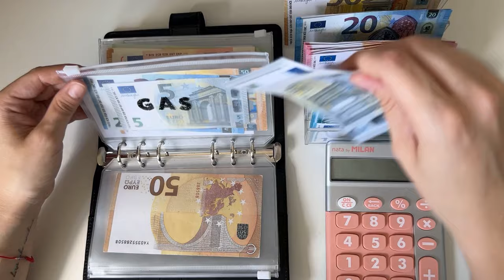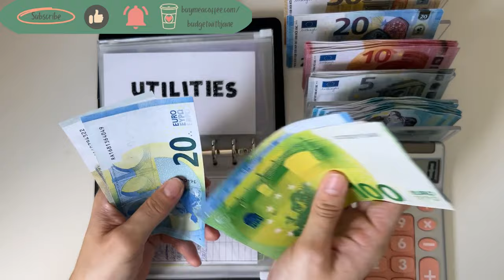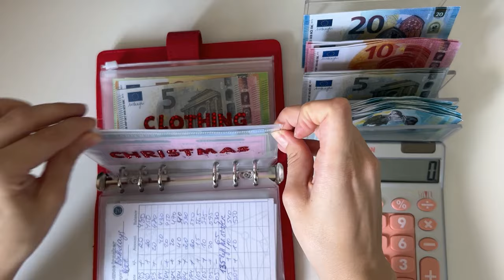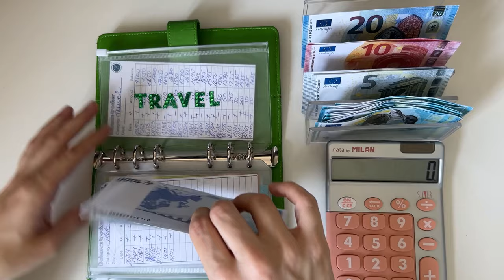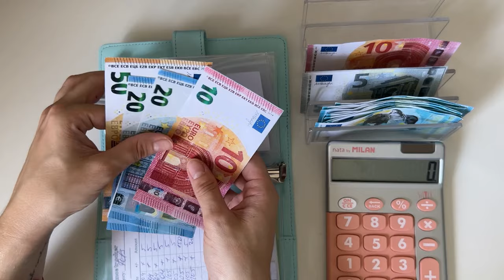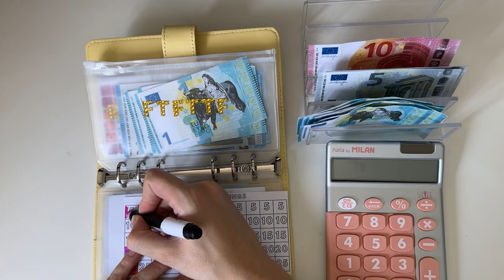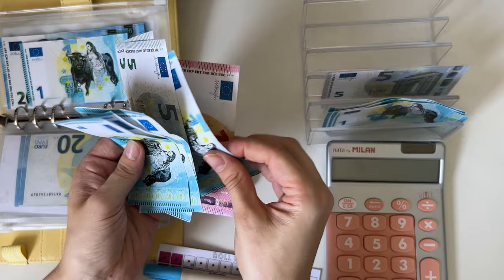Cash stuffing | 350+ EUROS | cash envelopes | sinking funds | budgetwithjane | variable income